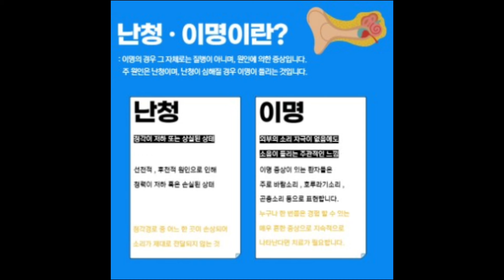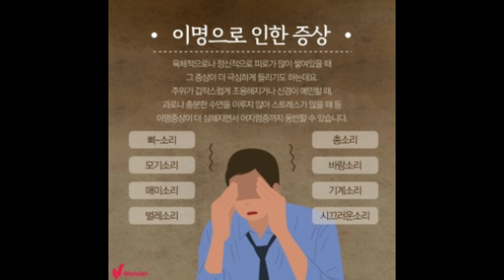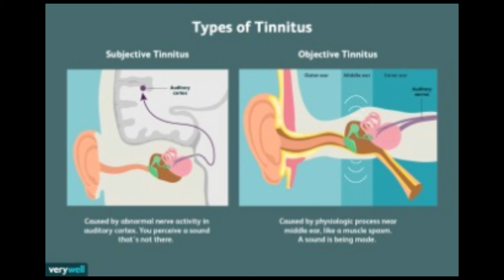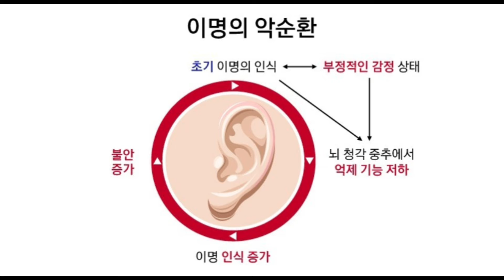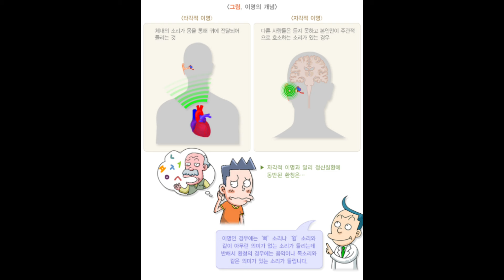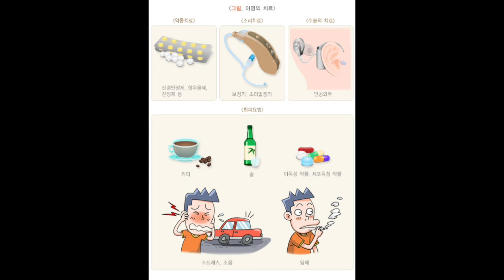[Eng.sub] 이명 : 귀에서 소리가 나는 이명, 원인, 진단 및 검사, 치료, 예방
귀에서 소리가 들리는 이명에 대하여 자세히 알아보겠습니다.